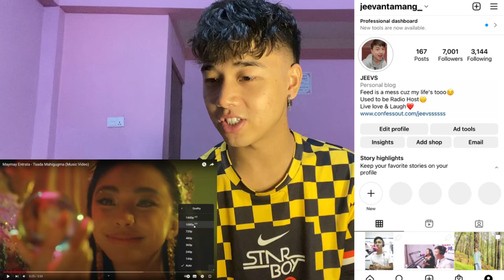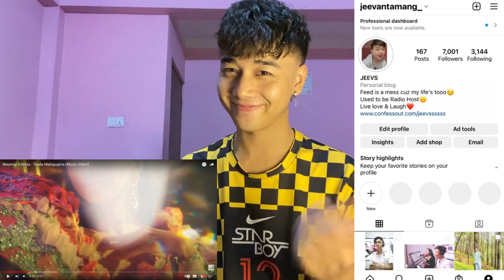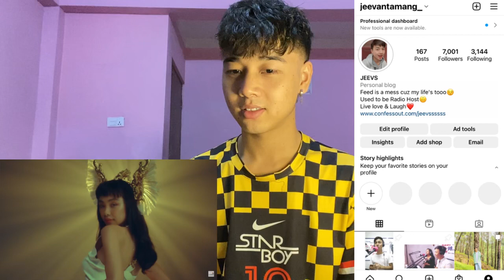Maymay Entrata - Tsada Mahigugma (Music Video) | REACTION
AMAKABOGERA j